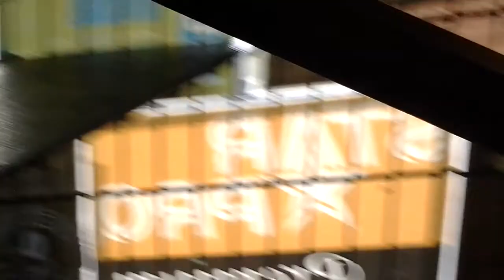SOLD - SEMI FLAT PERSIAN DLH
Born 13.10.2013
For sale - best quality cheapest price
Taleha x Kalil
1 male 2 female
Black grey Male
Torteshel Females
Visit our fb pages - saujana pet shop and boarding centre
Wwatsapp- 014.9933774